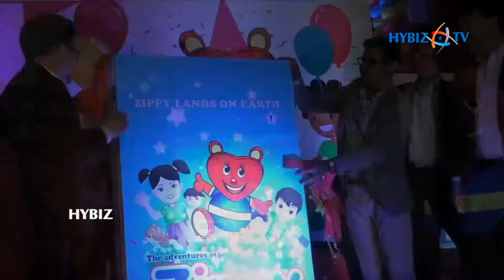Yamaha Celebrated its Mascot Zippy's 4th Birthday | Chennai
Yamaha Celebrated its Mascot Zippy's 4th Birthday at CSI Ewart School, Chennai || Hybiz.TV